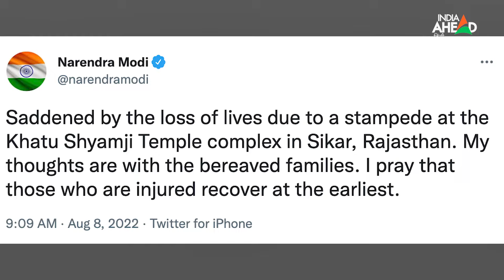Khatu Shyam Ji Mandir में मची भगदड़ पर PM मोदी ने जताया दुख, 3 की मौत कई घायल | Sikar | Rajasthan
Khatu Shyam Ji Mandir Stampede: प्रधानमंत्री नरेंद्र मोदी ने सोमवार को राजस्थान के खाटू श्यामजी मंदिर परिसर में मची भगदड़ में श्रद्धालुओं की मौत पर दुख जताया.
सीकर जिले के खाटू श्यामजी मंदिर के बाहर सोमवार तड़के मची भगदड़ में तीन महिलाओं की मौत हो गई. दरअसल, सोमवार को ‘ग्यारस’ के अवसर पर मंदिर में पूजा-अर्चना के लिए श्रद्धालुओं की भारी भीड़ उमड़ी थी. ‘ग्यारस’ की तिथि को हिंदू कैलेंडर के अनुसार बेहद शुभ माना जाता है.